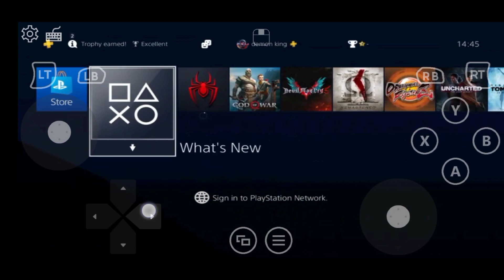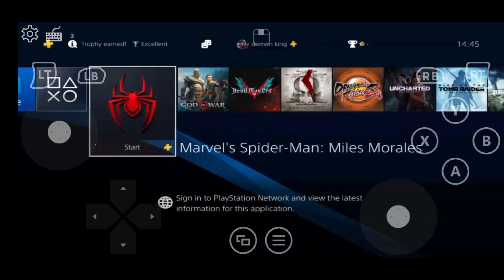NEW 🔥 How To Play Marvel's Spider Man 1/2 On Android!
android emulator
xbox emulator android
lemuroid emulator
ps3 emulator for pc
rpcs3 setup
ps3 emulator
ps3 emulator for android
how to download rpcs3
how to download ps3 emulator for pc
how to play ps3 games on android
rpcs3 emulator android
rpcs3 setup android
vita3k
marvel ultimate alliance psp
ps3 emulator
xbox emulator for android
rpcs3 setup
ps3 emulator
rpcs3 emulator android
how to install ps3 games on rpcs3
ps3 on android
how to download ps3 games on rpcs3 emulator
how to download ps3 emulator for android
how to setup rpcs3
how to install rpcs3 emulator on pc
rpcs3 best settings
how to use rpcs3 emulator on pc
best ps3 emulator for pc
how to use rpcs3
how to install games on rpcs3
rpcs3 steam deck setup

👉ABOUT MYSELF:
➡NAME: Sanny Tajpariya
➡AGE: 25 years
➡HOBBY: Gaming
➡ INDIA Gujarat ●▬▬▬▬▬▬▬▬▬▬▬▬▬▬▬▬▬▬▬▬▬▬●